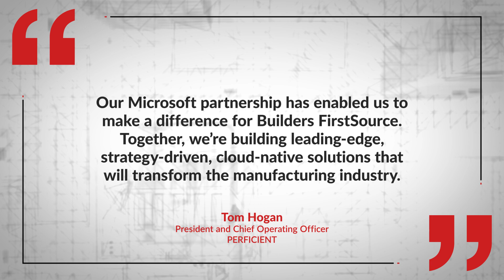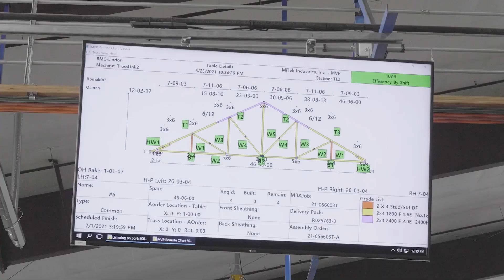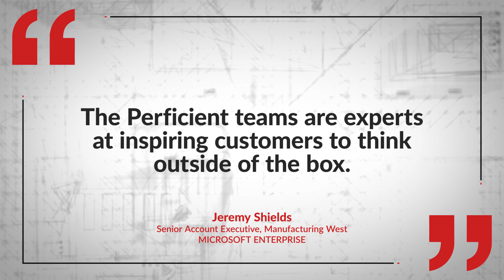Builders FirstSource: Architecting the Blueprint for Builders of the Future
Perficient & Builders FirstSource are creating innovations that will revolutionize the home-building industry. We guided the nation’s largest distributor of building materials in strategically migrating multiple on-premises systems to the Microsoft Azure cloud and building cloud-native solutions that will transform how BFS does business.

Because of our strategic partnership with Microsoft, we’re creating meaningful change every day for our clients, our communities, and the manufacturing industry.